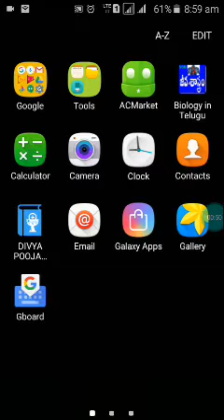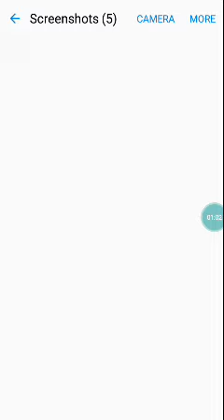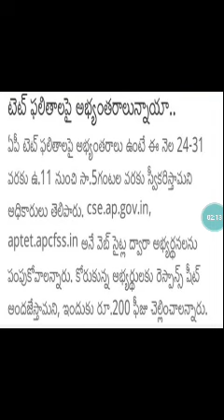AP TET 2018 లో అభ్యర్ధనలకు అవకాశం, ANSWER SHEET APPLY కోసం, breaking news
10th pass 26,000 posts in railway , breaking news, latest news

Ap tet aficial news results

AP TET HALL TICKETS CENTERS మార్చుకోవడం ఎలా?